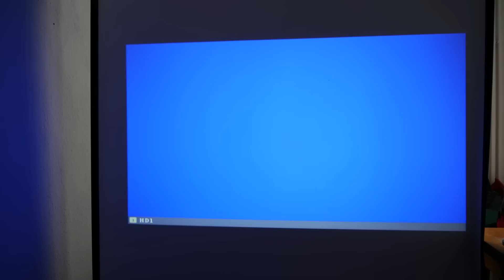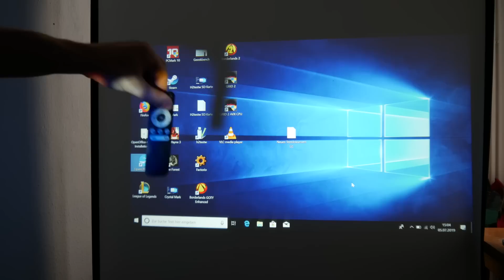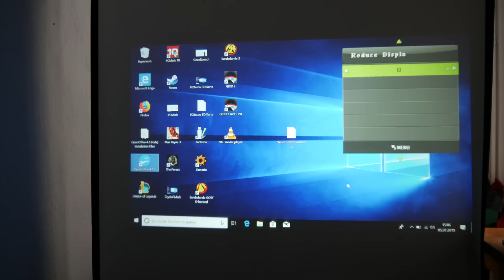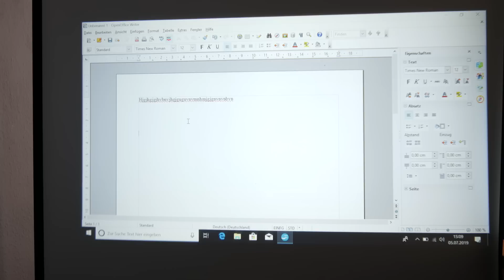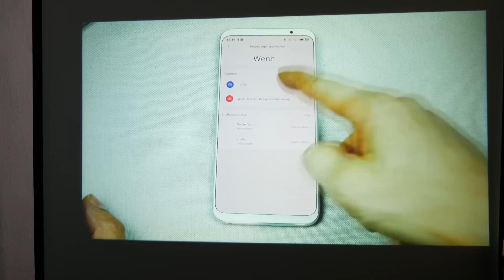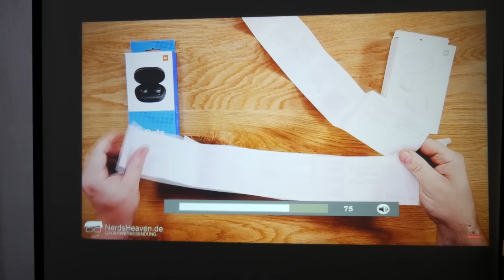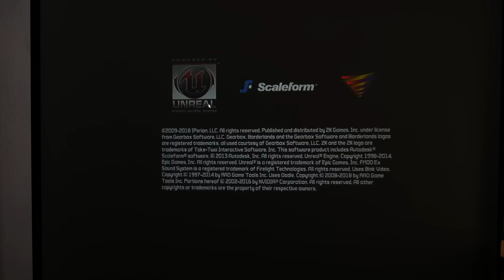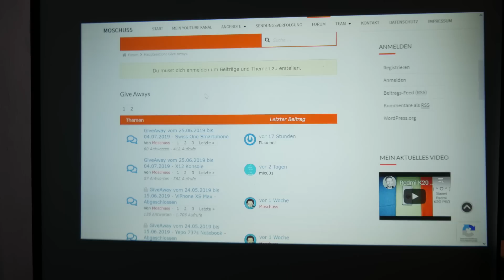Artlii Stone 1 Full HD Projektor Review - Sehr günstiger Amazon 1080p Beamer - Moschuss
Mein Equipment:
Kamera: